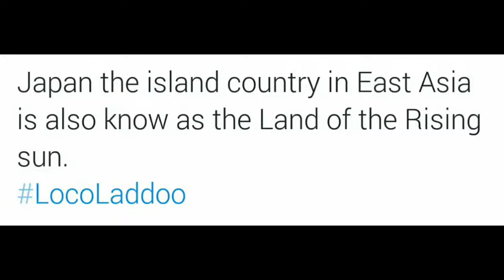Loco social media ladoo 31 December 1:30 pm